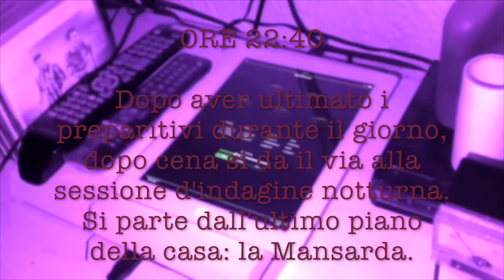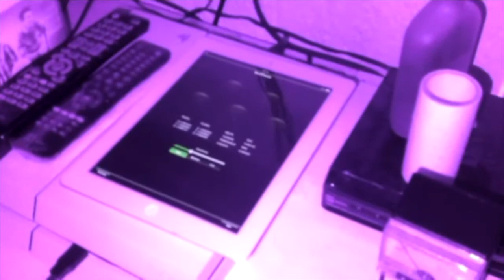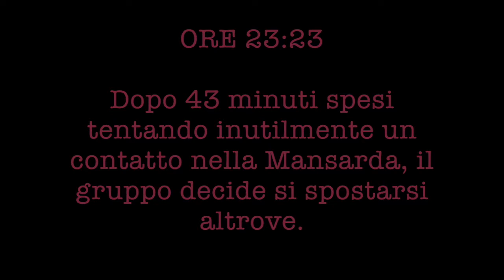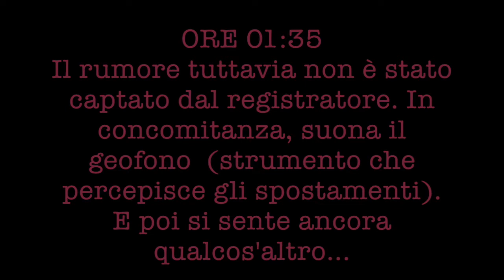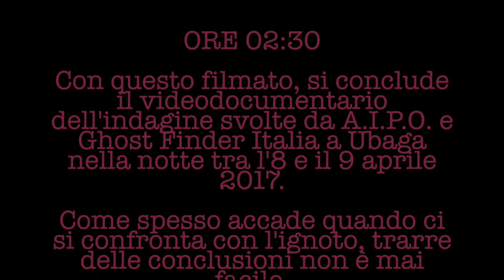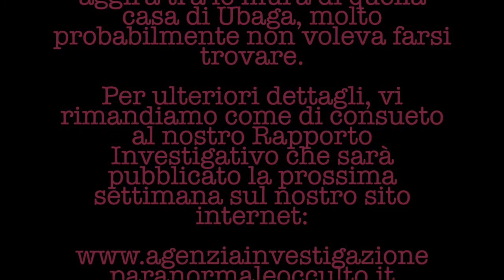Ubaga/4 - Conclusione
E' ormai notte fonda, a UBAGA, e la stanchezza incalza. E' stata una notte strana, piena di segnali equivoci, di sussurri a mezza voce, di strani suoni che possono voler dire tutto e il contrario tutto. Ma non è ancora tempo di darsi per vinti. Ci sono ancora alcuni locali di questa casa da ispezionare da cima a fondo, prima di potersi lasciare alle spalle questa lunga notte...